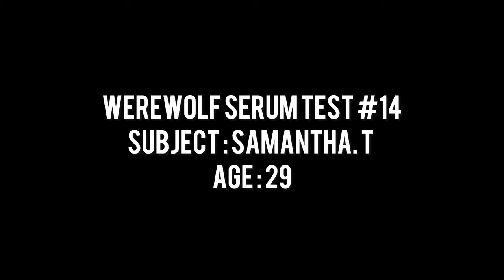FEMALE WEREWOLF TRANSFORMATION